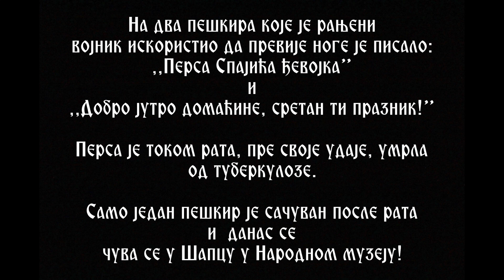Zavet-Tekeriski peskir (epizoda 6)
Пројекат се реализује у оквиру наставе грађанског васпитања у основној школи и обележава сто година од завршетка Великог рата.Народ који не зна своју историју, не постоји.